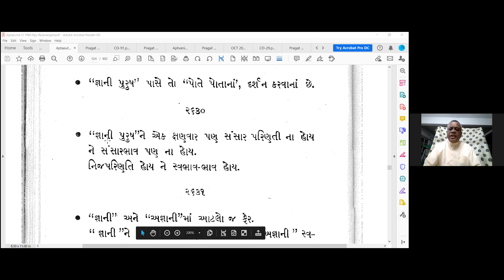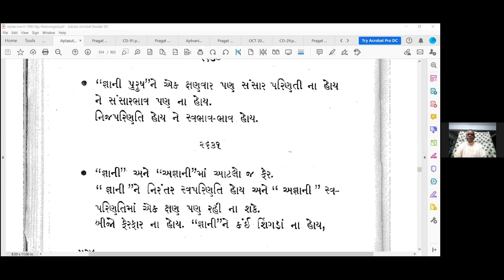26 Dec 2020, Dada Bhagwan JSS Aptaputra Nimeshanandji Satsang on, New Year message to children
Dada Bhagwan JSS Aptaputra Nimeshanandji Satsang on, New Year message to children, Swa- Parinati, Separation Experiment, Experiences of Mahatma and Aptaputra with World Wide Mahatmas from Singod